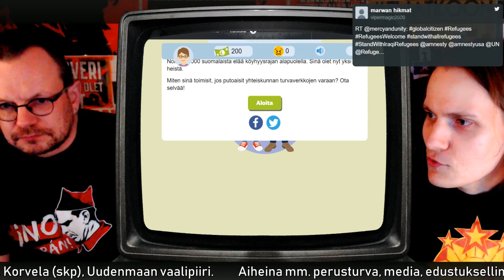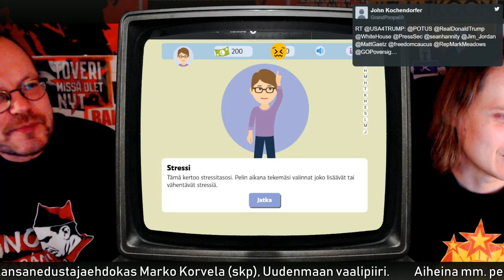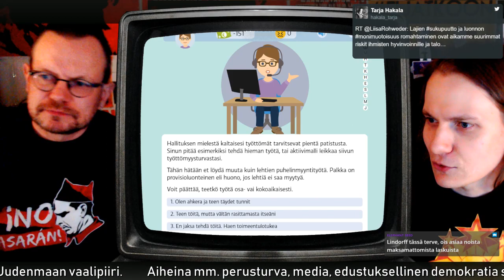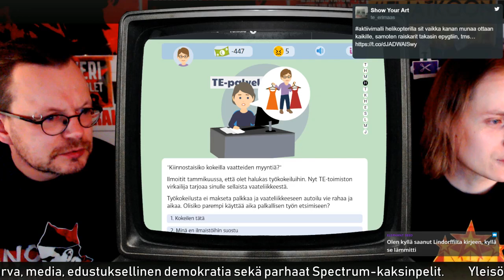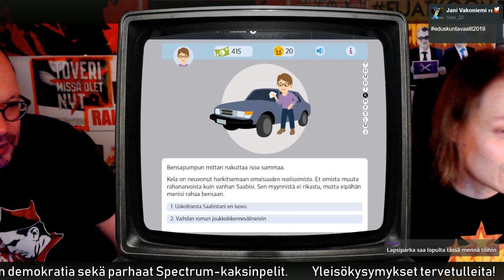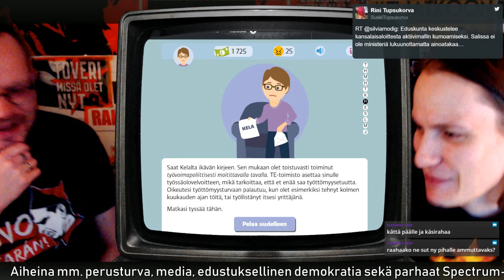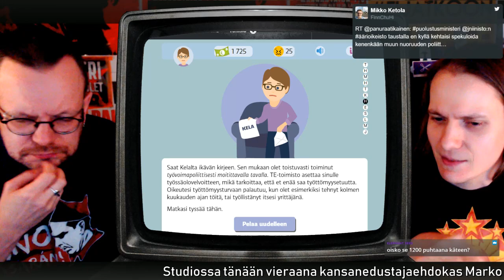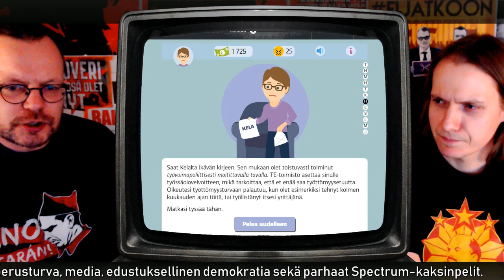Sosialismin teoria ja käytäntö: Perusturvapeli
Hömppästudiossa vieraana eduskuntavaaliehdokas Marko Korvela (skp). Onko mies aito köyhä vai vain George Soroksen rahoilla leveästi elelevä provokaattori? Siitä otetaan selvää Yleisradion tuottaman Perusturvapelin avulla. Samalla tulee kommentoiduksi maamme sosiaaliturvan tila.